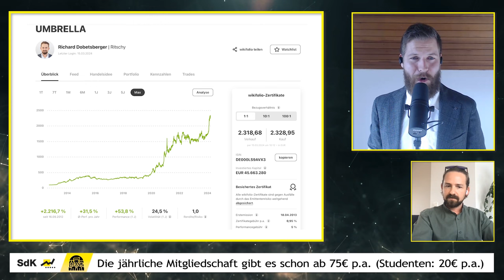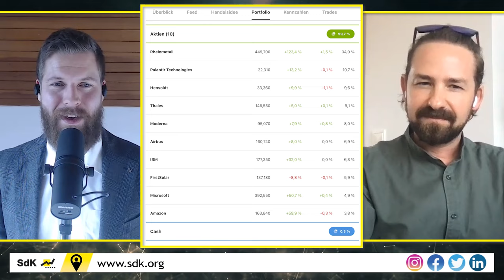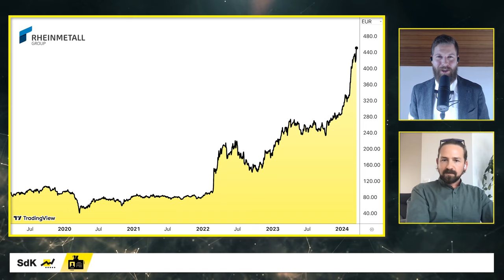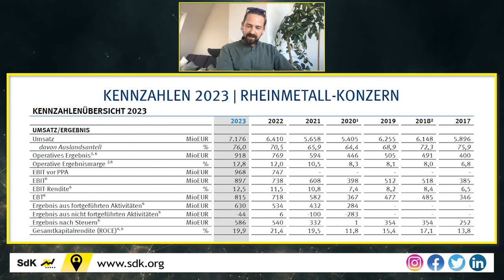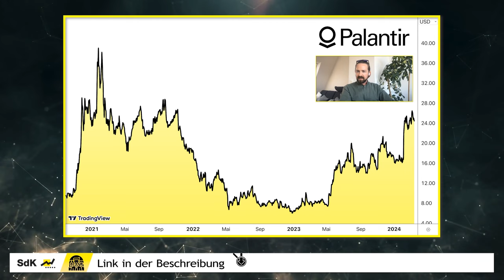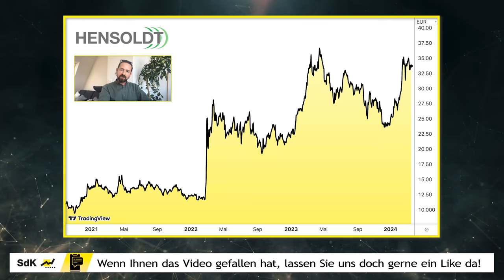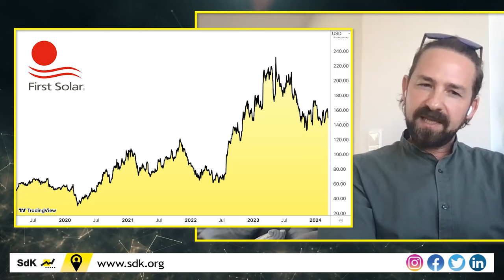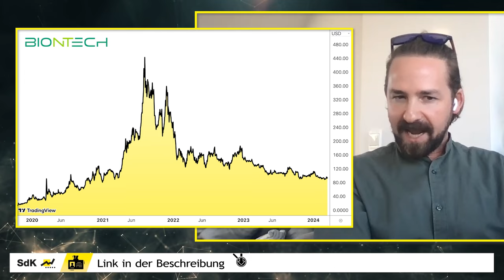Rheinmetall, Palantir & Hensoldt – Auf diese Aktien setzt Wikifolio-Legende Ritschy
Rheinmetall und viele andere europäische Rüstungsunternehmen haben seit 2022 enorm gut performt. Jemand, der seit Jahren erfolgreich derartige Börsentrends erkennt, ist der Wikifolio-Investor Richard „Ritschy" Dobetsberger. Wie er aktuell Rheinmetall & viele andere Aktien sieht, erfahrt ihr in diesem Video!

⌚ Timestamps:
0:00 Intro
1:29 Vorstellung Ritschy & Wikifolio UMBRELLA
4:44 Gründe für die Übergewichtung des Verteidigungssektors
7:13 Gründe für die Übergewichtung europäischer Aktien
10:47 Rheinmetall Aktie: Quartalszahlen, Ausblick, Bewertung
17:33 Argumente für Palantir & Hensoldt
22:13 Diese Aktien sind auf Ritschys Watchlist